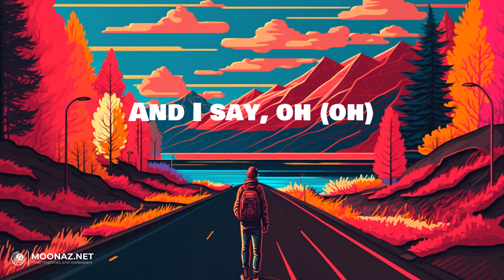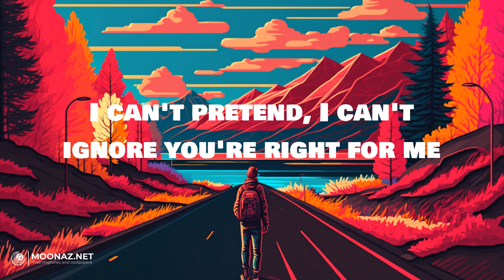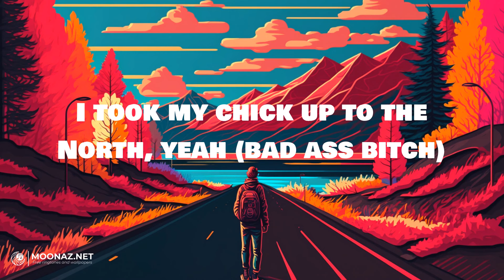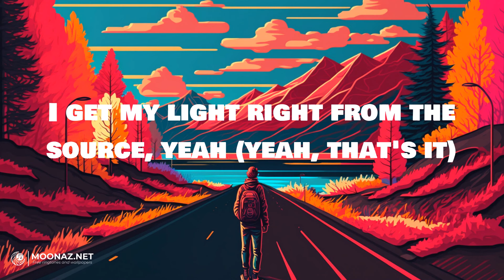Justin Bieber - Peaches | LYRICS | Lost in the Fire - Gesaffelstein